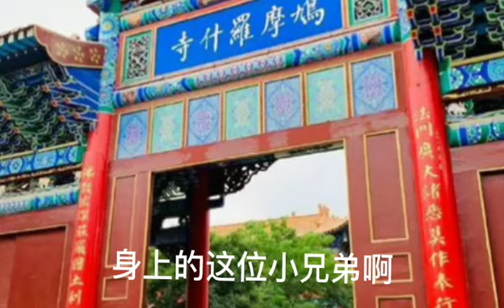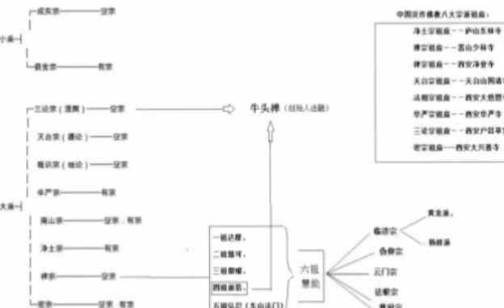鸠摩罗什般若心经之路6净土不净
柔软和雅，如哀鸾鸣，犹龙海吼，亦如梵声
寒窗孤坐冻生瓶，尚把遗编照露萤。
阁束九师新得妙，梦吞三画旧通灵。
断弦挂壁知音丧，挥尘空山乱石听。
斋罢何须更临水，胸中自有洗心经